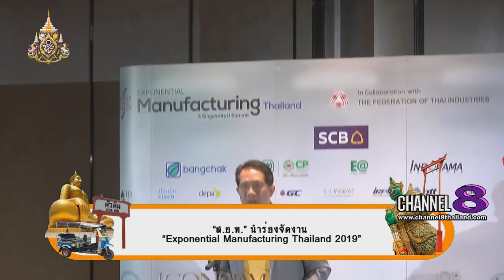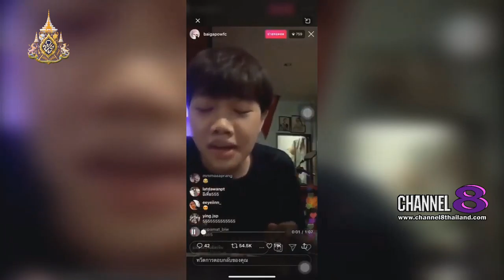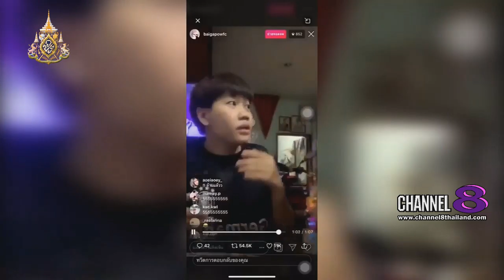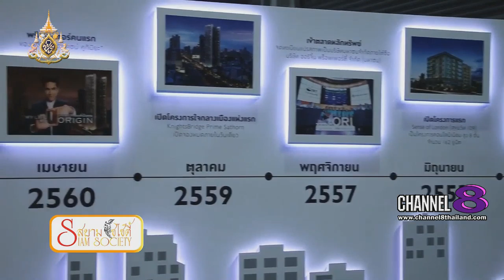Channel8Thailand : สยามโซไซตี้ 18-05-62